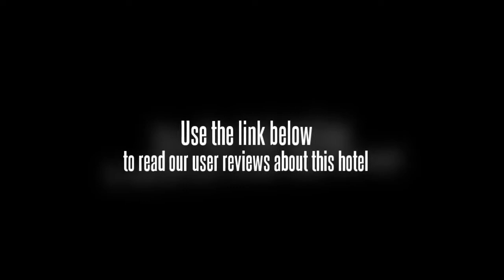Changchun Keyun Hotel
Covering 13,600 square meters, Ke Yun Hotel has easy access to railway station and coach station. The hotel offers various rooms, each equipped with air conditioning, broadband internet access, telephone and 24-hr hot water.